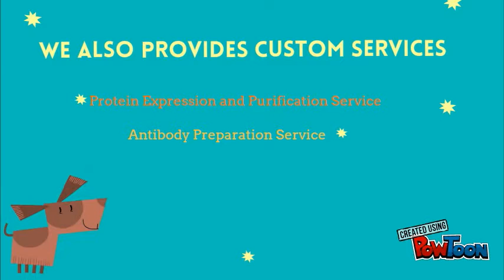Why Choosing Elabscience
Focus on Your Research Service for Life Science

Elabscience specializes in immunodiagnostic technology for life science community. We have complete platform for R&D and manufacture. At the same time, we have in house QC for every product, endeavoring to keep your experiment results more consistent and precise. Through unremitting effort and development, our customers have spread in more than 100 countries all over the world.

Elabscience also offers custom services for our customers including Protein Service, Polyclonal Antibody Service, Peptide Service and Gene Synthesis.